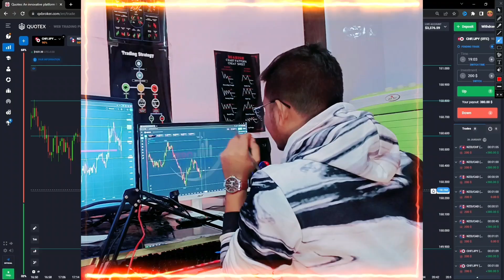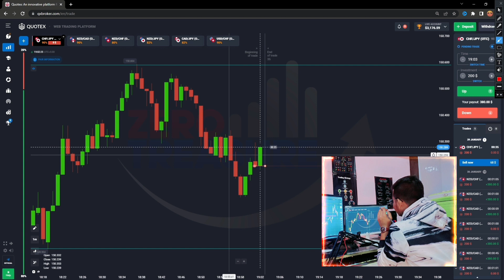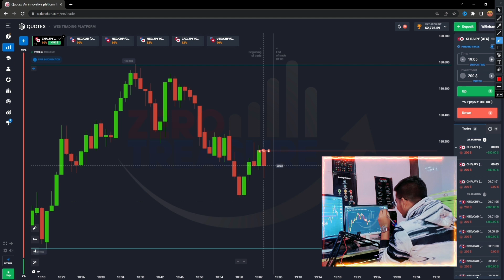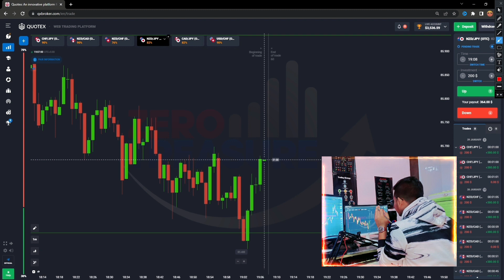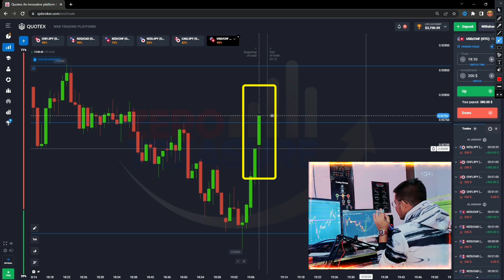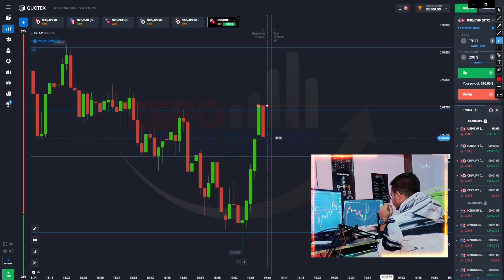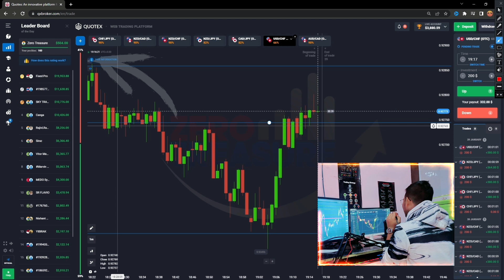Only Good Trader Understand This Trade | Quotex Live Trading Quotex Trading Strategy | Binomo Olymp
Only a good trader understands this trade. In this video, I'm going to teach you a quotex trading strategy that will help you make money in the binary market. This strategy is based on technical analysis and is designed for binary options traders.
If you're interested in learning how to trade the binary  market, then this is the video for you. I'll show you how to use technical analysis to identify market opportunities and make profitable trades. This strategy is based on thequotex live trading platform, which is one of the most popular binary options platforms in the world. After watching this video, you'll be ready to start making money in binomo,iq option and olymp trade.

⭐ FREE VIP Signals ⭐

Step 2; Send me your Profile screenshot
Step 3; Just make a deposit in your account
Step 4; Join FREE Signal & earn huge profit 🤑

Note ⚠️
We Only Trade Sureshots mostly 🔥🏆

💢" Risk Warning " ⚠️

Before starting to trade on the platform, the Client needs to analyze their financial capabilities and familiarize themselves with the terms of the agreement on the provision of services on the site. Trading involves high risks which may result in loss of your whole capital"

अस्वीकरण : ⚠️

इस वीडियो में साझा किए गए सभी दृश्य और चार्ट केवल ज्ञान और सूचनात्मक उद्देश्य के लिए हैं।  हमारे वीडियो का उद्देश्य केवल निवेशकों/व्यापारियों को सामान्य और प्रारंभिक जानकारी प्रदान करना है और इसे किसी भी निवेश निर्णय या रणनीति के आधार के रूप में नहीं लिया जाएगा।  हमारी सामग्री का उपयोग करने का इरादा है और इसका उपयोग केवल सूचनात्मक उद्देश्य के लिए किया जाना चाहिए।

  💢"जोखिम चेतावनी " ⚠️

प्लेटफॉर्म पर व्यापार शुरू करने से पहले, क्लाइंट को अपनी वित्तीय क्षमताओं का विश्लेषण करने और साइट पर सेवाओं के प्रावधान पर समझौते की शर्तों से परिचित होने की जरूरत है। ट्रेडिंग में उच्च जोखिम शामिल हैं जिसके परिणामस्वरूप आपकी पूरी पूंजी का नुकसान हो सकता है |"